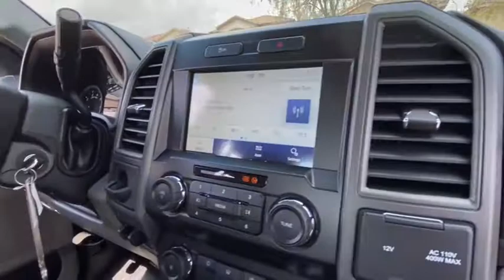2021 Ford Super Duty F-250 SRW MED14977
2021 Ford Super Duty F-250 SRW  - Stock#: MED14977 - VIN#: 1FT7W2A60MED14977

9130 W. Bell Rd

TRANSMISSION: TORQSHIFT-G 6-SPD AUTO W/SELECTSHIFT  (STD),TRAILER BRAKE CONTROLLER  -inc: Verified to be compatible w/select electric over hydraulic brakes  smart trailer tow connector,SYNC 3 COMMUNICATIONS & ENTERTAINMENT SYSTEM  -inc: enhanced voice recognition  8 LCD capacitive touch screen in center stack w/swipe capability  pinch-to-zoom capability included w/available voice-activated touchscreen navigation system  4.2 productivity screen in IP cluster  AppLink  911 Assist  Apple CarPlay and Android Auto capability and 2 smart charging USB-C ports  110V/400W Outlet  1 in-dash mounted outlet,ORDER CODE 600A,SPARE TIRE  WHEEL  CARRIER & JACK,3.73 AXLE RATIO  (STD),ENGINE BLOCK HEATER,OXFORD WHITE,110V/400W OUTLET  -inc: 1 in-dash mounted outlet,XL VALUE PACKAGE  -inc: Bright Chrome Hub Covers & Center Ornaments  Steering Wheel-Mounted Cruise Control  Chrome Front Bumper  Chrome Rear Step Bumper,XL DECOR GROUP  -inc: Bright Chrome Hub Covers & Center Ornaments  Chrome Front Bumper  Chrome Rear Step Bumper,POWER EQUIPMENT GROUP  -inc: Deletes passenger-side lock cylinder  upgraded door trim panel  Accessory Delay  Advanced Security Pack  SecuriLock Passive Anti-Theft System (PATS) and inclination/intrusion sensors  Power Locks  Trailer Tow Mirrors w/Power Heated Glass  manual folding  manually telescoping and heated convex spotter mirror  Remote Keyless Entry  Power Front & Rear Seat Windows  1-touch up/down driver/passenger window  Power Tailgate Lock,UPFITTER SWITCHES (6)  -inc: Located in overhead console,TIRES: LT245/75RX17E BSW A/S (4)  -inc: Spare may not be the same as road tire (STD),ENGINE: 6.2L 2-VALVE SOHC EFI NA V8 FLEX-FUEL  (STD),Rear Wheel Drive,Tow Hitch,Power Steering,ABS,4-Wheel Disc Brakes,Brake Assist,Steel Wheels,Tires - Front All-Season,Tires - Rear All-Season,Conventional Spare Tire,Tow Hooks,Intermittent Wipers,Variable Speed Intermittent Wipers,Daytime Running Lights,Automatic Headlights,AM/FM Stereo,MP3 Player,Steering Wheel Audio Controls,Bluetooth Connection,Telematics,Auxiliary Audio Input,Smart Device Integration,Requires Subscription,Pass-Through Rear Seat,Rear Bench Seat,Adjustable Steering Wheel,Trip Computer,WiFi Hotspot,A/C,Vinyl Seats,Split Bench Seat,Driver Adjustable Lumbar,Passenger Vanity Mirror,Remote Engine Start,Requires Subscription,Trip Computer,Engine Immobilizer,Traction Control,Stability Control,Traction Control,Front Side Air Bag,Tire Pressure Monitor,Driver Restriction Features,Front Head Air Bag,Rear Head Air Bag,Driver Air Bag,Passenger Air Bag,Back-Up Camera